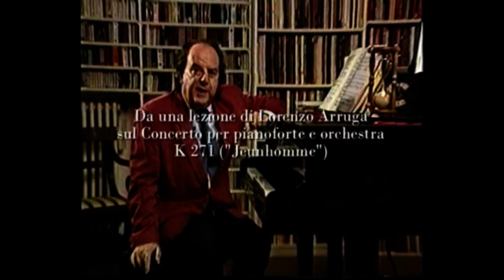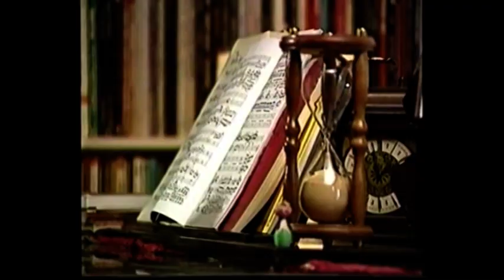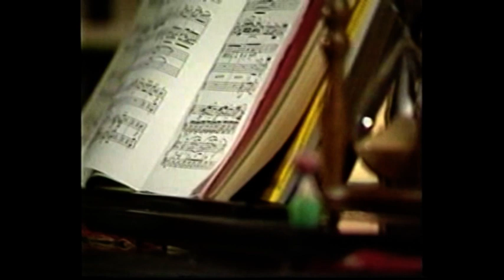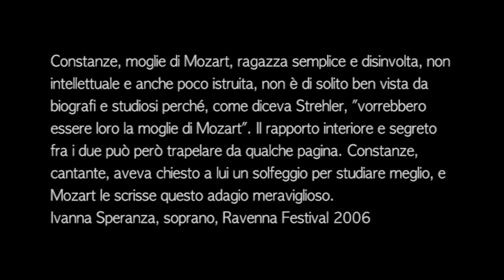2. Mozart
2. MOZART
Sintesi del lungo operare di Arruga per Mozart, che ha prodotto cicli radiofonici, conferenze, filmati televisivi, spettacoli, montaggi teatrali, regie, rituali (come la rosa portata alla casa di Mozart durante il Carnevale di Venezia), saggi, un libro: “Mozart da vicino”.
Tre indizi in epoche diverse:
Come si ascolta Mozart: Arruga al pianoforte accompagna (da "Fantasia in Re minore K397) la lettura di una Lettera (Parigi, 1 maggio 1778) dove Mozart racconta il disagio di suonare al freddo con un uditorio inerte e invece la felicità di essere ascoltato.
Come si entra nella struttura compositiva di un concerto (Concerto per pianoforte e orchestra K 271). Da una lezione anni '2000.
Come si entra nella vita affettiva e familiare di Mozart e nell’incanto della sua vocalità, attraverso l’"Adagio in Fa maggiore" dal "Solfeggio" che Wolfgang compose per la moglie Constanze. Lorenzo Arruga e Ivanna Speranza, Festival di Ravenna 2006.
Segreto per interpretare e ascoltare Mozart: cercarlo e stargli vicino.

Siamo disponibili, dietro segnalazione, ad inserire eventuali crediti ai quali non è stato possibile risalire.